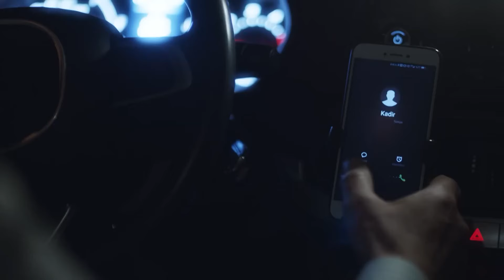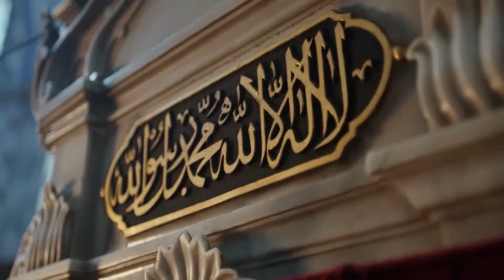Emin Saruhanlı Efsanesi #10 - Baba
Emin, nöbet geçirdi. - YOK MUDUR ŞİFASI BU İLLETİN?

Yapım: Ay Yapım
Yapımcı: Kerem Çatay
Hikaye: Gökhan Horzum, Ekin Atalar
Senaryo: Ekin Atalar
Yönetmen: Çağrı Bayrak

OYUNCULAR
Haluk Bilginer
Tolga Sarıtaş
Ayda Aksel
Beril Pozam
Özge Yağız
Hakan Kurtaş
Deniz Hamzaoğlu
Taner Rumeli
Bihter Dinçel
Cem Uslu
Zeynep Tuğçe Bayat
Özge Özacar
Oktay Çubuk
Sedef Akalın
Damlasu İkizoğlu